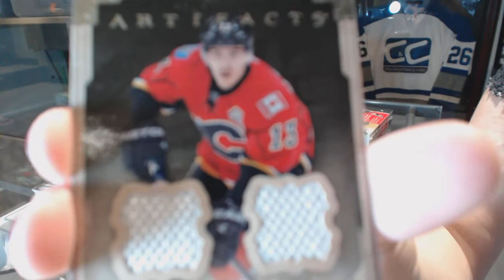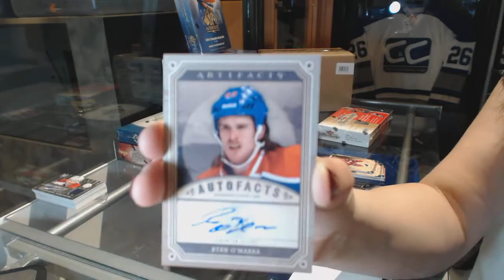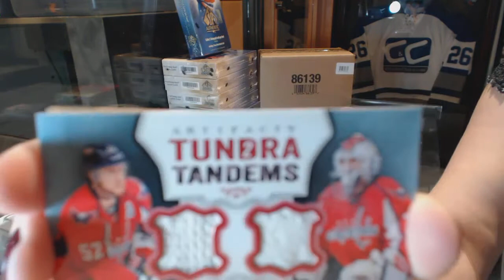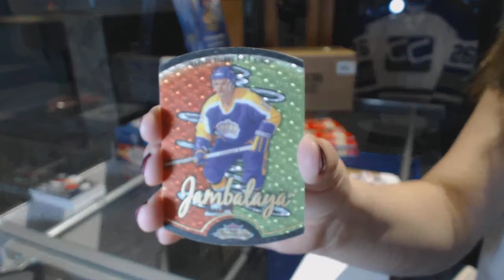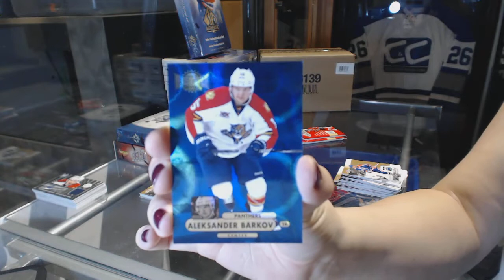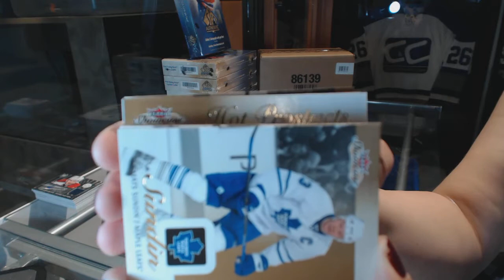13-14 UD Artifacts & 13-14 UD Fleer Showcase Hockey Box Break - C&C GB #6541